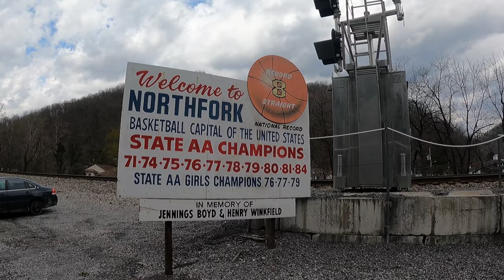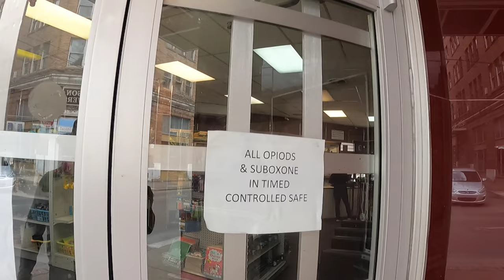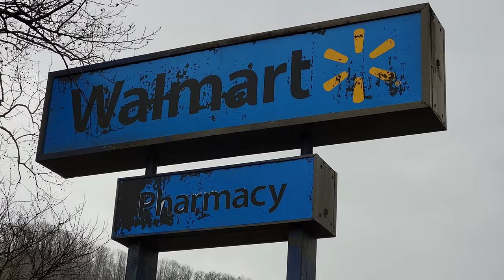Route 52 West Virginia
I drove from Bluewell to Welch, West Virginia on Route 52, along The Coal Heritage Highway. Strewn along Route 52 in Southern West Virginia are Coal Mining Ghost Towns.  Welch and the towns of Northfork, Keystone and Kimball were thriving towns from 1920 until the early 2000s, when decisions were made to shut down coal production in Southern West Virginia.  What was left behind was poverty, plight, decay, destruction, and proliferation of opioid drugs that have devasted Southern West Virginia.

Cash.App/$TheFrontiersman

Dylan Pritchard
Michael Ford

Thanks to my YouTube Trailblazers:
Bill Coleman
Blair G
Derek Stephan
Gamblin Granny
Iburprofen Dave
Jenetta Fichter
Kia-Belle
Kissy Kat
Lance Staab
Matthew Cox
Ronnie C
Scott Lungwitz

WHISKEY SCORING:
98 – 100 – Best Whiskey Ever
90 – 97 – Superb
80 – 89 – Really Good
70 – 79 – Good/Crushable
60 – 69 – A Daily drinker and a good mixer
50 – 59 – Just don’t sip…Shoot it, or mix it with stuff
40 – 49 –  I would recommend to pass on this next time
30 – 39 – Simply not good
0 – 29 – This is perhaps one of the worst things ever made

Whiskey Scores
Buffalo Trace - 91
00:00 Introduction
00:58 Starting in Bluewell, West Virginia
05:20 Entering McDowell County
07:15 Switchback, West Virginia
18:23 Northfork, West Virginia
23:39 Welch, West Virginia
31:42 Outro